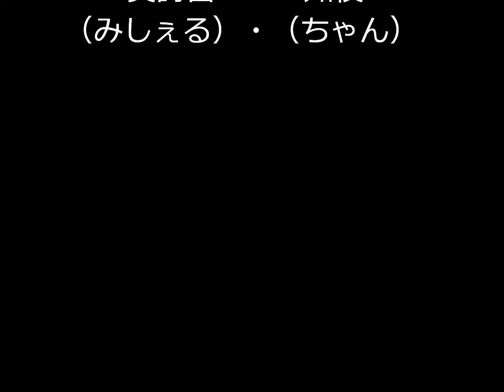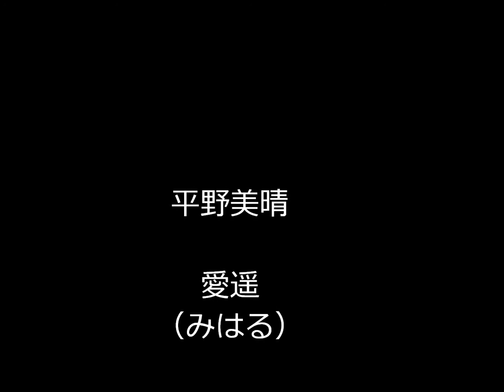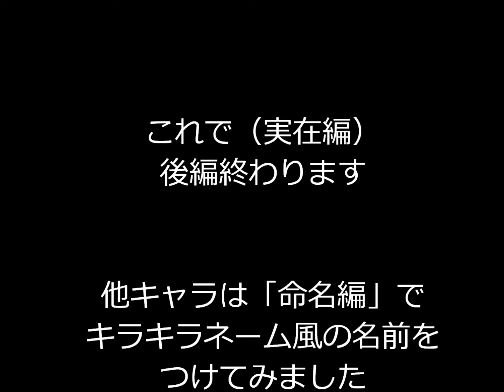キラキラＤＱＮネーム 鉄拳シリーズ集めてみた（実在編 Vol.２）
キラキラ（ＤＱＮ）ネーム 鉄拳シリーズ集めてみた（実在編 Vol.２）